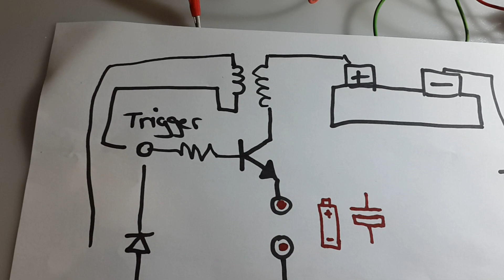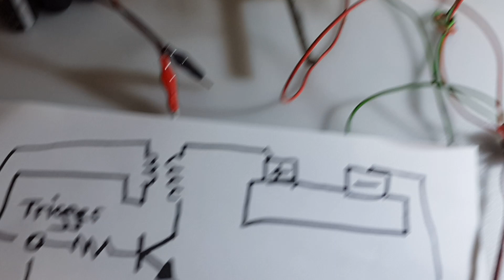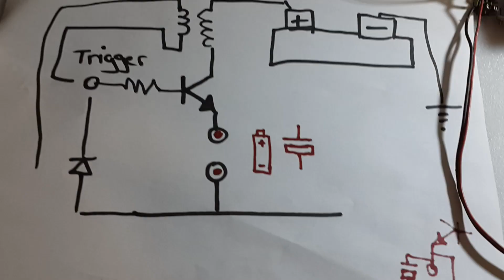why no more pulse motor builds ? part 2